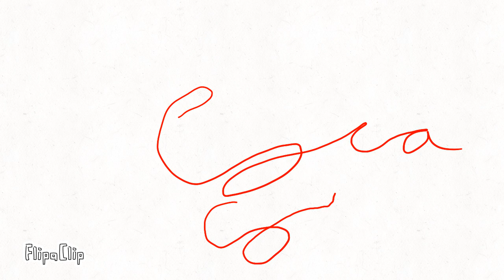coca cola ad